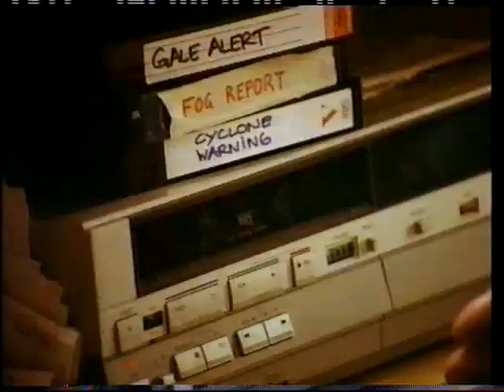Carlton Mid Strength Commercial 1997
This is a clever ad as many beer ads were at the time.